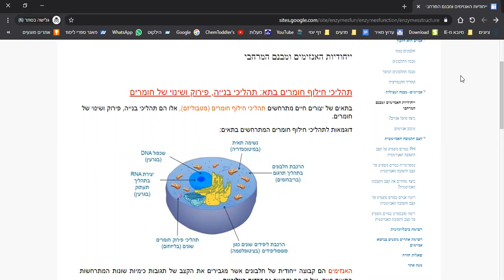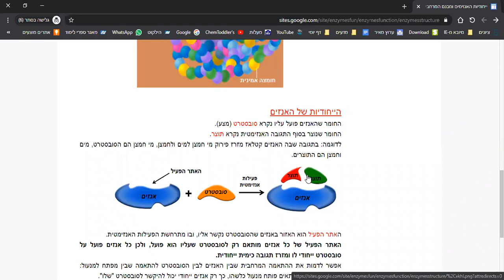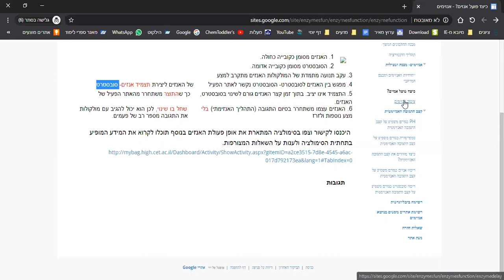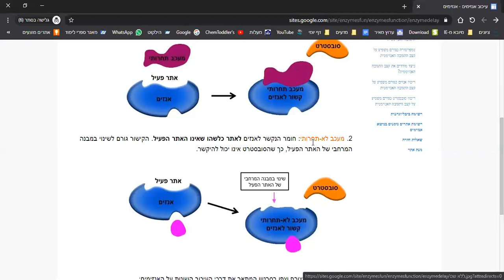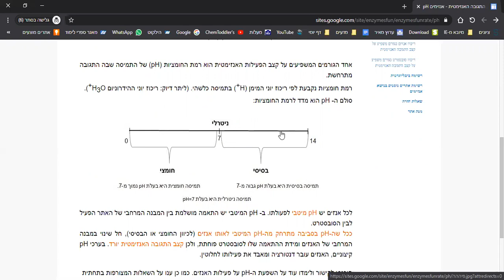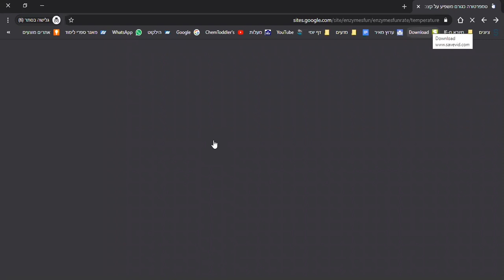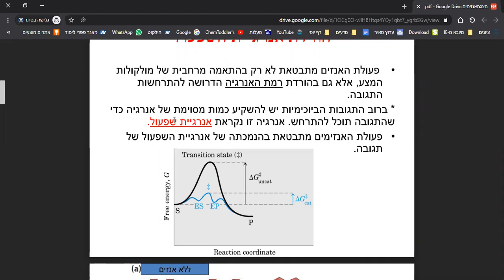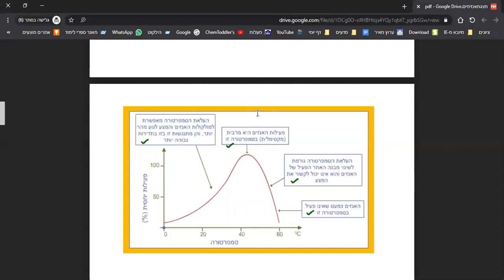אנזימים שיעור סנכרוני 1 -הכנה למעבדה